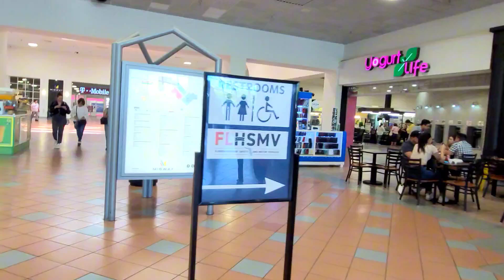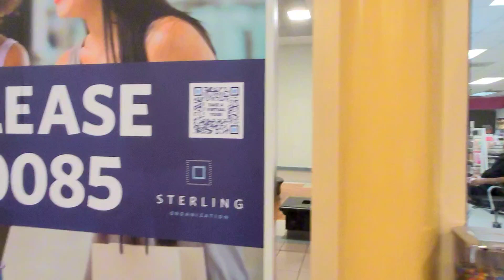Mall of Americas Miami Tour (Midway Crossing)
Hi Everyone. Join me along this journey, capturing the beauty of this world. POV Photography. Walking Tour/City Tour/Walking Vlog.

Join me to start earning more money with SoFi Checking and Savings. You’ll earn up to 4.60% APY and pay no account fees. Use my link to sign up and you’ll get a $25 bonus and up to $300 when you set up direct deposit.